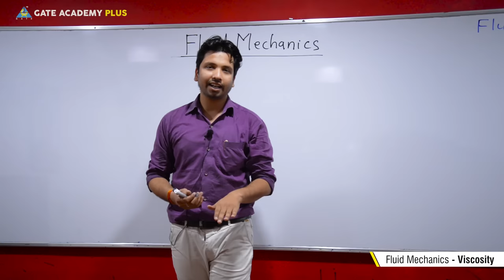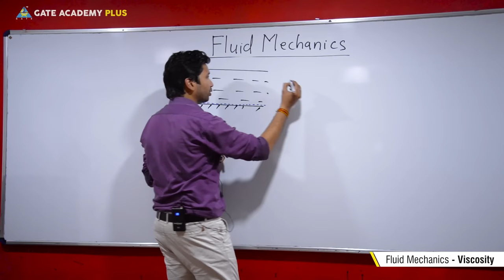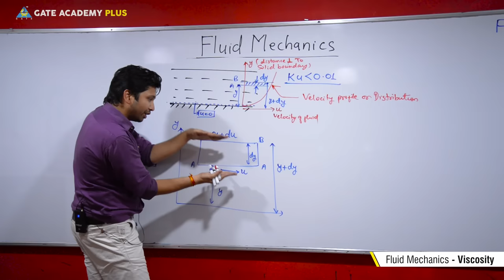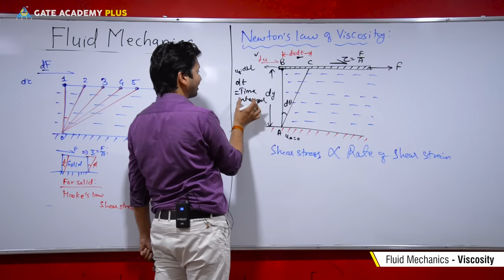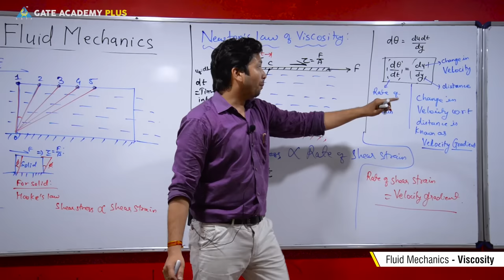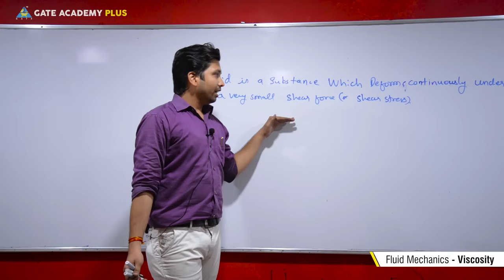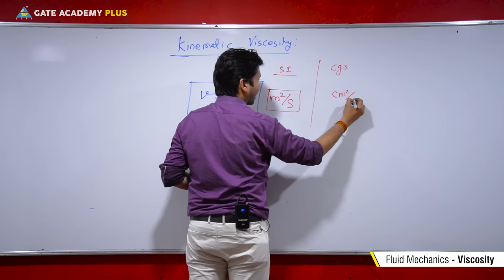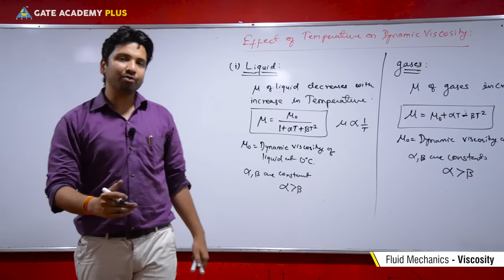Fluid Mechanics | Module 1 | Viscosity (Lecture 4)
Topic - Module 1 | Viscosity  (Lecture 4)

Watch out the below mentioned playlists for other videos on these subjects :

3. Instagram  :     gate_academybhilai
4. Twitter        :     gate_academy